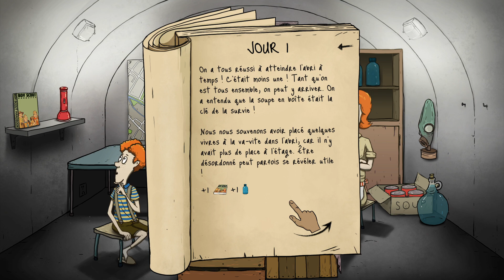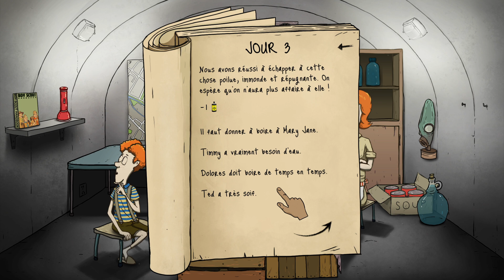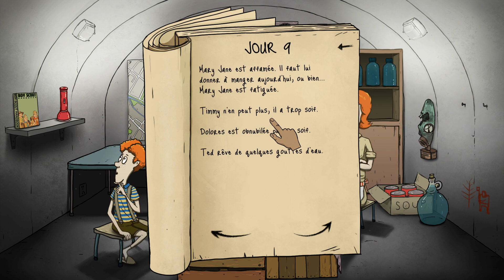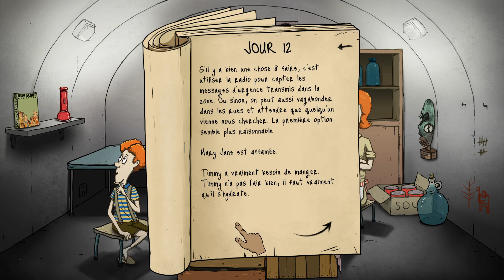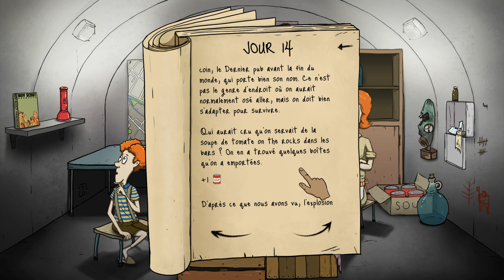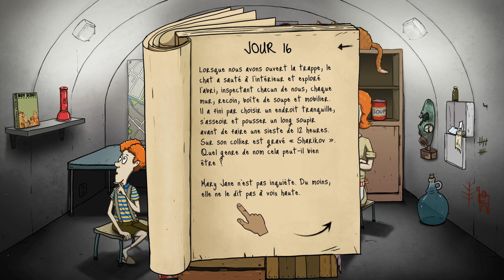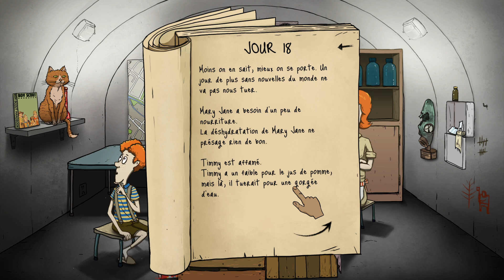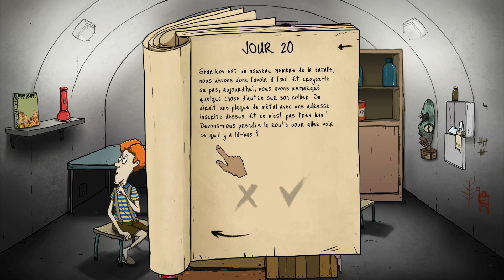60 SECONDS # part 1